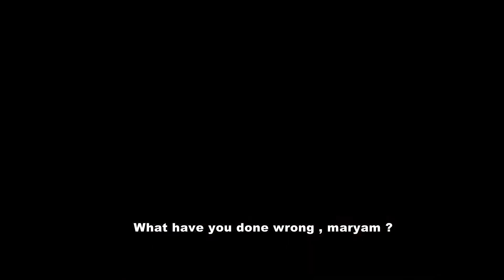Anonse En 5 STAR FILM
5 STAR FILM